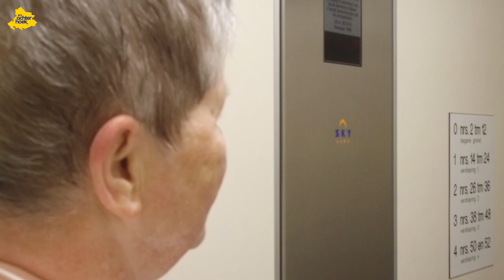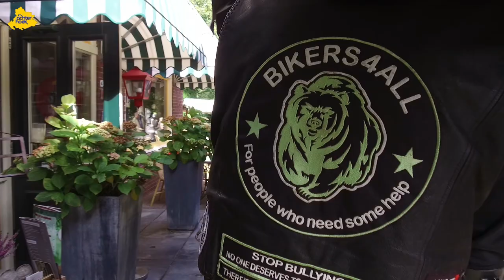Motorrit Nationale Ouderendag 05 10 2019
Wens van 68 jarige Winterswijkse vrouw gaat in vervulling

Zaterdag 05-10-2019 ging de wens van de 68 jarige Fenneke Doddema in vervulling.

Fenneke had via de Winterswijkse uitdaging een verzoek ingediend voor de nationale ouderendag dat ze graag een keer op een motor door Winterswijk wilde gaan. Al ruim 35 jaar liep zij met deze wens rond.

Nadat ze de wens bij de Winterswijkse uitdaging had ingediend werd er contact gezocht met Ingrid Bravenboer, welke ook in de organisatie zit en tevens voorzitter is van stichting OCKie/speelgoedbank-Achterhoek, welke vervolgens een oproep in de motorgroepen op facebook heeft geplaatst en  Bikers4all uit Neede contact opnam om een samenwerking tot stand te brengen.

Afgelopen zaterdag middag was het zover een camera man van Rtv Achterhoek was bij haar thuis aanwezig om alles in beeld te brengen,ze verwachte 1 of 2 motoren die met haar een rondje in en om Winterswijk gingen rijden,tot haar grote verrassing kwamen er ruim 15 motoren aangereden die haar een gezellige middag kwamen bezorgen.

Na een korte uitleg en het voorstellen van alle rijders nam ze plaats achter op een trike waarna de rit van ongeveer 35 kilometer om Winterswijk begon.

Na de 35 km rit was er tijd voor een korte pauze bij De Gulle Smid waar ze met alle motor rijders kon genieten van een drankje en een hapje waarna het verder ging met deel 2 van de rit.

Aan het einde van het tweede deel van de rit werd er door alle motorrijders afscheid genomen van Fenneke en werd haar mede gedeeld dat ze ook nog een compleet fotoboek gaat krijgen als herinnering aan deze dag.

Deze dag werd mogelijk gemaakt door
De winterswijkse uitdaging
Bikers4all
De speelgoedbank Achterhoek
en het beeld werd verzorgd door Rtv Achterhoek